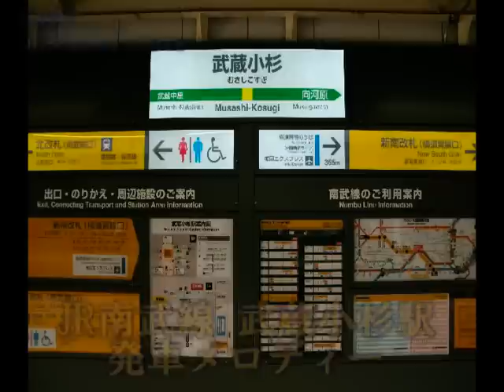【音声のみ】JR南武線 武蔵小杉駅 発車メロディー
南武線の武蔵小杉駅は同線では珍しい曲を発車メロディとして採用しています。
乗降客がそこそこ多く、余韻までは鳴りやすいです。
到着放送が重なりやすく、到着放送の被らなかった音声を選んでアップしました。
1番線は余韻切り、2番線は禁煙放送が重なっています。